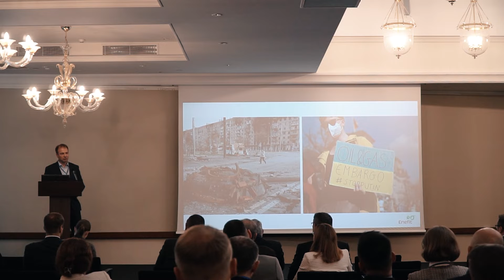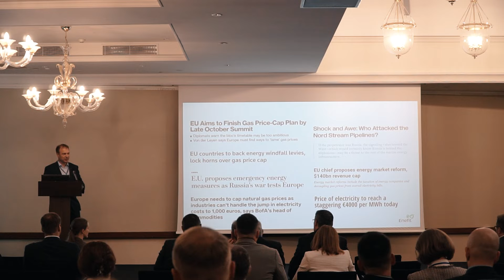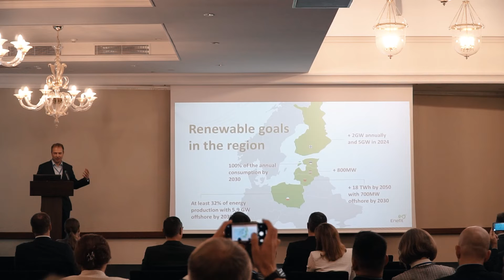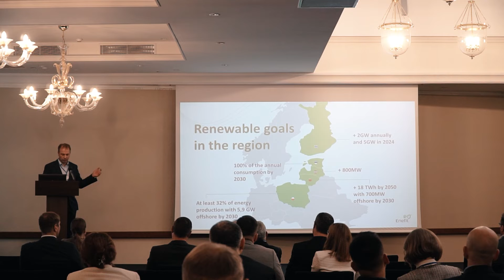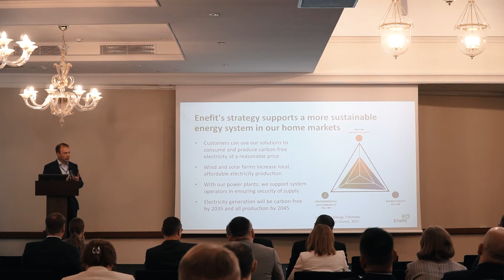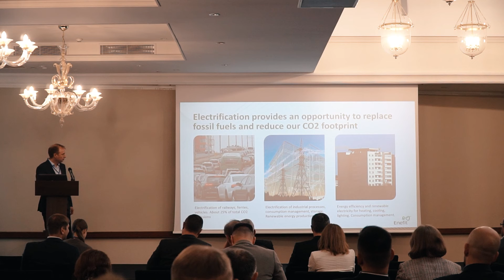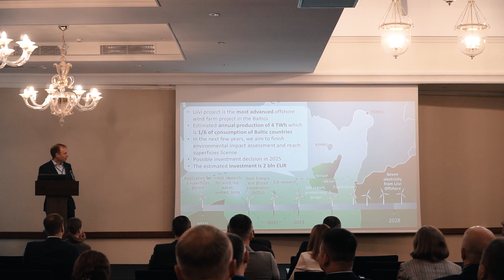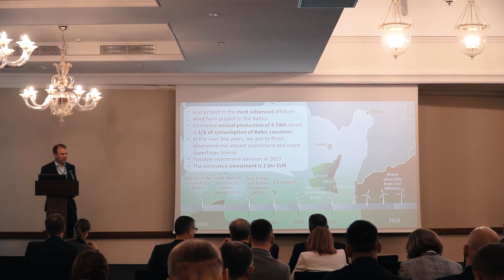Baltic Sea Region Strategy Guidelines. Hando Sutter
Hando Sutter, CEO, Eesti Energia, Estonia.
Baltic Sea Region Strategy Guidelines: Lessons, Challenges, Solutions. Sector Perspectives and Challenges from a Business Perspective